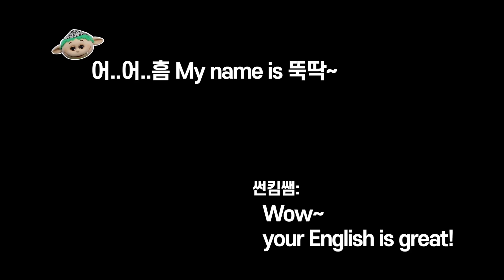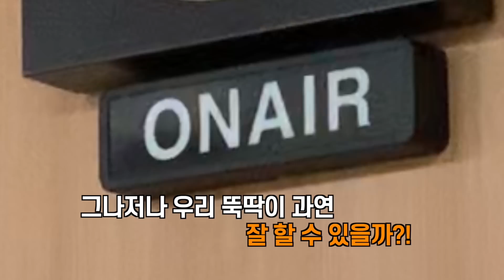[ep.5] 뚝딱이~ 알고보니 영어천재?! Latte is horse?!!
마침내 인생 최초~
라디오 게스트로 출연하게 된 뚝딱이
하지만..
그 프로그램은 바로 EBS 라디오 잉글리쉬 Go~ Go~

그 동안 보지 못했던 뚝딱이의 영어 실력이 드디어 공개됩니다~!